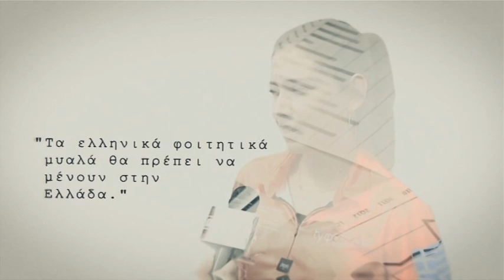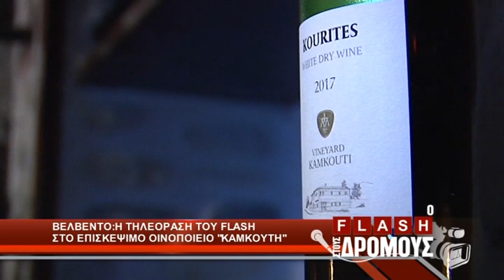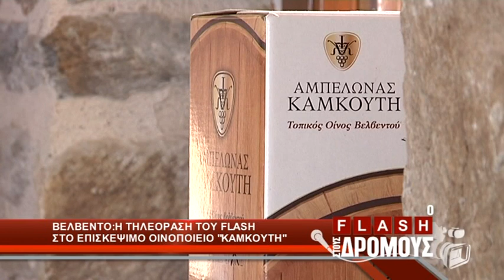O FLASH ΣΤΟΥΣ ΔΡΟΜΟΥΣ 6 12 18